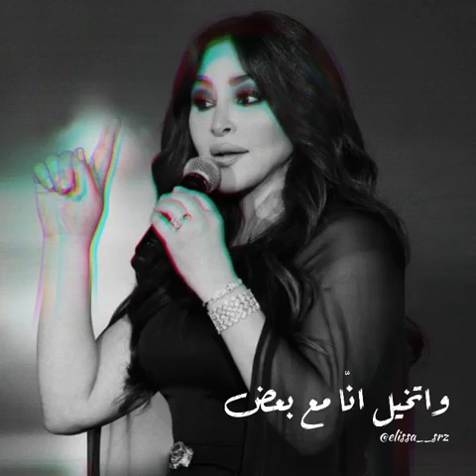كرهني غناء اليسا 🎶(حالات واتساب)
قوليلي الكومنت عاوزين فيديوهات عن ايه ❤️

ومش تنسوا تصلوا علي النبي عليه افضل الصلاه والسلام 💙